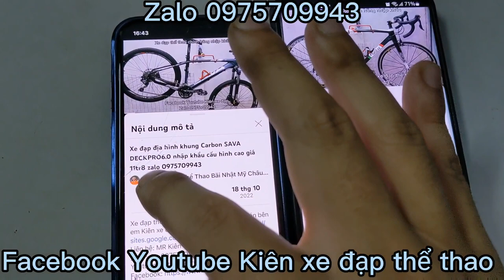Xe đạp gập bánh 26 inch DAHON XAA673 nhập khẩu hiệu Mỹ cấu hình cao giá ĐÃ BÁN zalo 0975709943